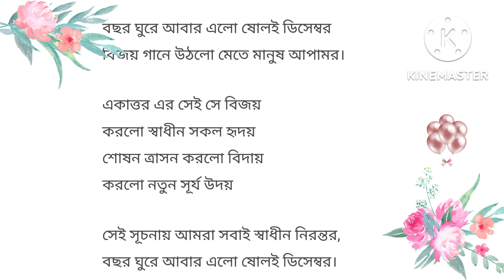বিজয় দিবসের অসাধারণ একটি কবিতা।১৬-ই ডিসেম্বর।কবিঃ-তানজিম এ আল আমিন।আবৃত্তি-মাহানা আফরিন।বিজয়ের কবিতা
কবিতা টি দেখার জন্য আপনাকে অসংখ্য ধন্যবাদ।